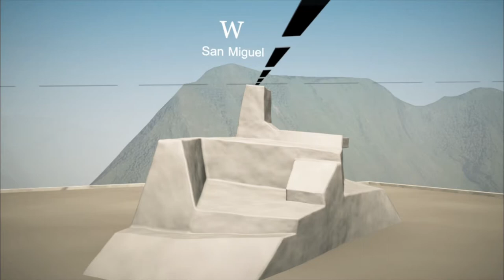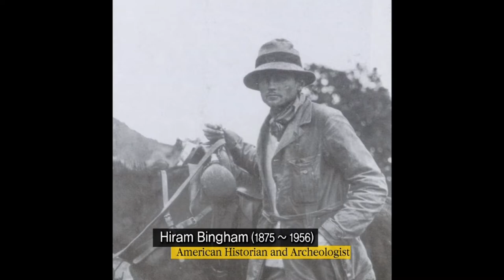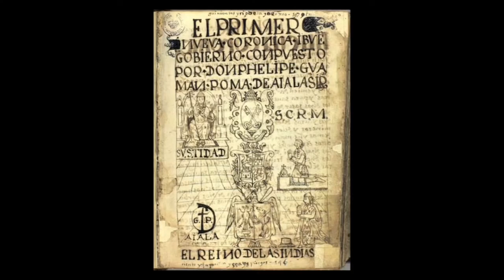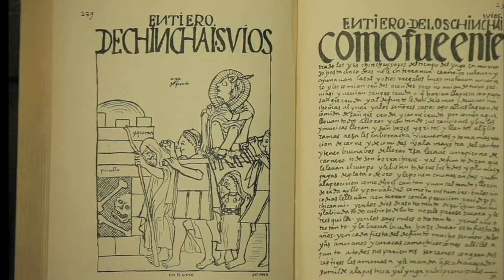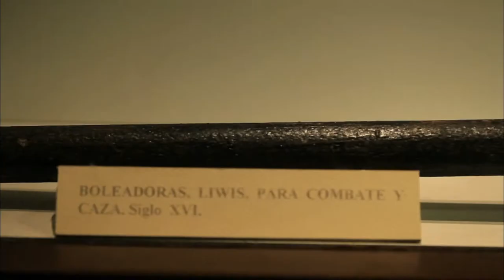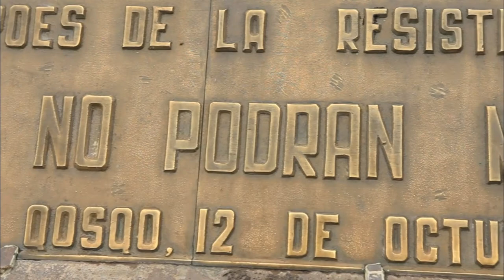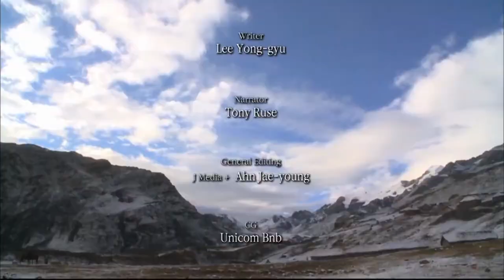Incan Civilization - Legend of the Andes | Ancient Civilizations Uncovered | Documentary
The Incan civilization arose from the Peruvian highlands sometime in the early 13th century. The Spanish began the conquest of the Incan Empire in 1532 and its last stronghold was conquered in 1572. From 1438 to 1533, the Incas incorporated a large portion of western South America, centered on the Andean Mountains, using conquest and peaceful assimilation, among other methods. At its largest, the empire joined Peru, western Ecuador, western and south central Bolivia, northwest Argentina, a large portion of what is today Chile, and the southwesternmost tip of Colombia into a state comparable to the historical empires of Eurasia.

From the grand pyramids on the Giza Plateau to Machu Picchu, a veritable “palace in the sky” situated 4,000 meters above sea level, ancient ruins dot the world standing testament to the determination and ingenuity of the people who built them. Yet, not much is known about these ancient civilizations. Who built these amazing structures and how did they live? Also, what motivated them to undertake these grand construction projects? In Exploring Civilizations, we take an in-depth look into these ancient civilizations and the people behind them. We will investigate the latest archeological discoveries and hear the opinions of the world’s foremost experts in order to unravel the secrets that these ancient civilizations harbor.